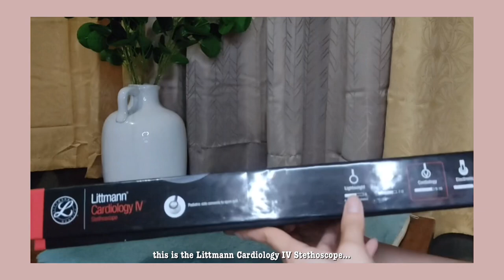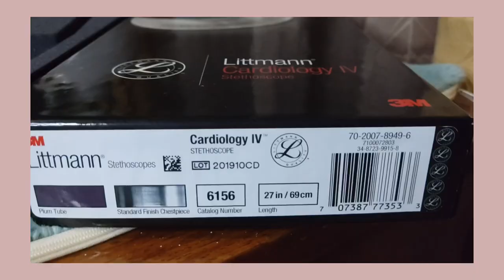Littmann Cardiology IV | Stethoscope Unboxing | Philippines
In this video, I will be unboxing my first stethoscope ever. 😍
I would like to specially thank my ever supportive sister who gave me this stethoscope. 😘
By the way, this is Littmann Cardiology IV, one of the best stethoscopes in terms of capabilities and acoustic qualities it offered.
Based on the review I’ve read from the internet, this stethoscope is one of the newest advancements from Littmann Stethoscopes. It is consistently ranked amongst the top stethoscopes overall according to beststethoscopeguide.com review.

I hope you enjoy watching this video as much i enjoy filming it. 💕

Love,
Kirst ienzle

aesthetic intro - kath mape 🤍
aesthetic outro - simple pastel 🤍

nationality - filipino